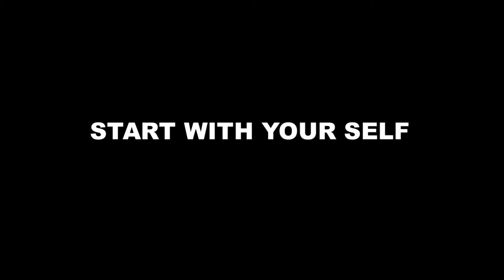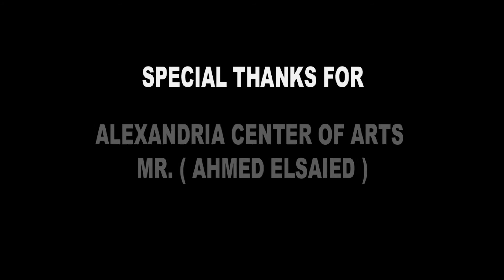MICHAEL JACKSON | MAN IN THE MIRROR | I DANCE CREW HIP HOP DANCE CHOREOGRAPGHY Egypt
Concept , Choreograghy , Directed by ( I DANCE ) CREW .

Dancer : Mario - Jackson
Crew : I dance crew
Country : Egypt
Song : MICHAEL JACKSON - MAN IN THE MIRROR

Produced By : ( 15cm. Studio - Akram Mohab )

Supported By : ( Droub Arts Foundation - Mrs. Marwa Negm )

Produced By : ( Alexandria Center Of Arts - Mr. Ahmed Elsaied )